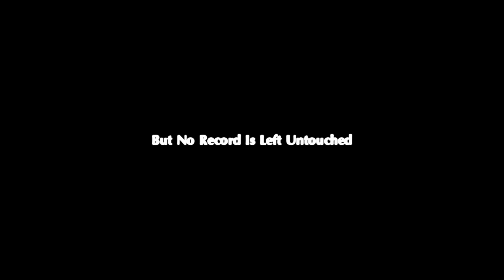Largest PvP Crit Damage in World of Warcraft Record by Cartoonz WoW Mage PvP